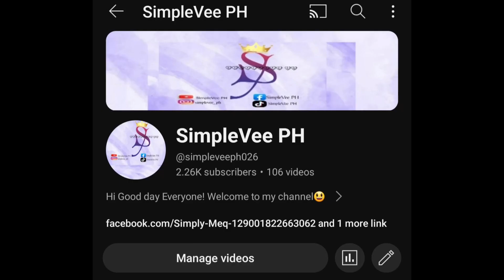MISS UNIVERSE ECUADOR 2024 TOP 8 FIRST HOTPICKS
MISS UNIVERSE  ECUADOR  TOP 8 FIRST  HOTPICKS